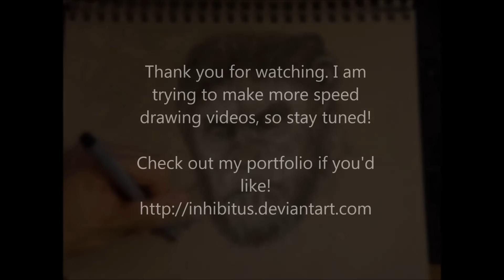Speed Drawing - Caesar - Graphite/Charcoal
speed drawing of caesar from dawn of the planet of the apes, one of my favorite movies of this year. anyways, caesar was the perfect subject since he has white facepaint, which is easy to draw with white charcoal.